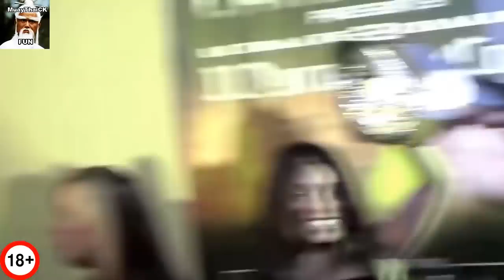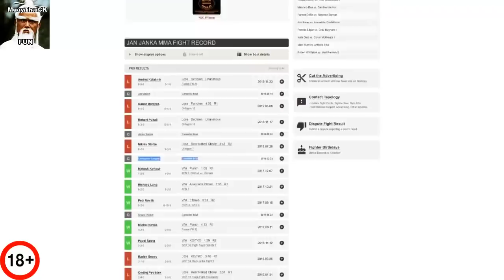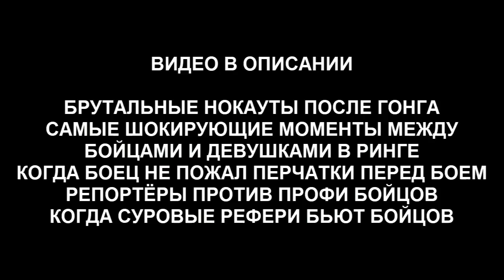КОГДА БОЙЦЫ ПОПЛАТИЛИСЬ ЗА ПОПЫТКУ ИСПУГАТЬ И ПОНТЫ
Привет сладкие крошки пыльцы на лапках пчелы! В этом видео мы посмотрим на бойцов, которые много говорили и даже били на пресс-конференциях, но поплатились за это в ринге, или нет!